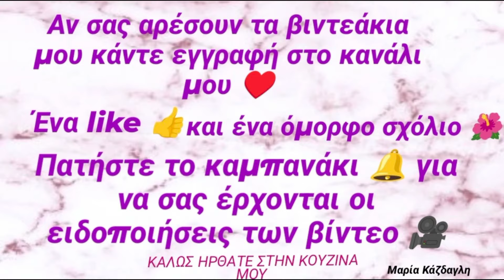ΜΠΟΥΓΑΤΣΑ❤️ Γλυκιά, πανεύκολη!!!Με σπιτική βελούδινη κρέμα🌺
ΜΠΟΥΓΑΤΣΑ❤️
Γλυκιά, πανεύκολη!!!
Με σπιτική βελούδινη κρέμα 🌺
Υλικά 👇
1+1/2 λίτρο φρέσκο γάλα
1 ποτήρι ζάχαρη
1 ποτήρι σιμιγδάλι ψιλό
2 βανίλιες
1/2 κγλ αλάτι ψιλό
Κατεβάζουμε από τη φωτιά πριν πήξει η κρέμα
Και ρίχνουμε 2 κουταλιές της σούπας βούτυρο.
Χρειαζόμαστε μία πλάκα λιωμένο βούτυρο για τα φύλλα.
Χρησιμοποίησα 10 φύλλα κρούστας για γλυκά.
Πέντε κάτω ,πέντε πάνω σταυρωτά.
Πυρέξ 25 επί 35!
Δείτε το βίντεο βήμα βήμα μέχρι τέλους.
Ψήνουμε το γλυκό μας στους 170 βαθμούς στον αέρα για 40 περίπου λεπτά.
Να πάρει ένα ωραίο χρυσαφί χρώμα.
Σερβίρουμε με μπόλικη κανέλα και άχνη.
Όλες οι συνταγές μου πλέον θα υπάρχουν εδώ

Πατήστε like 👍αν σας άρεσε το βιντεάκι 🎥 και το καμπανάκι για να σας έρχονται οι ειδοποιήσεις 😉